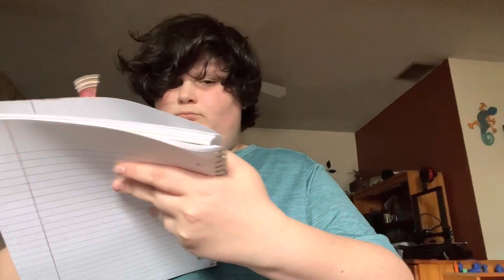DUO | Duolingo Horror Short Film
duo is owned by Duolingo